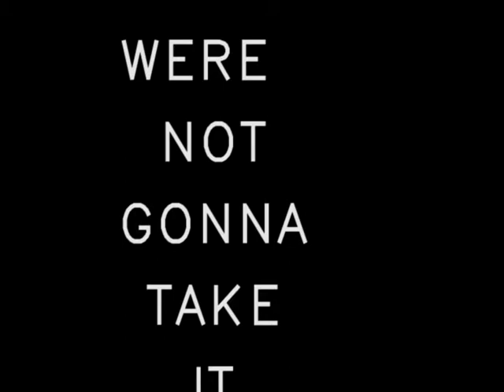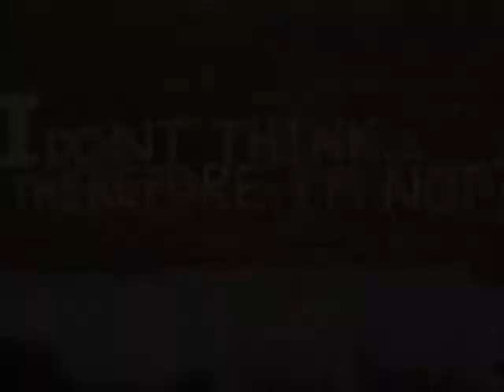80`S SPOOF SHORT FILM